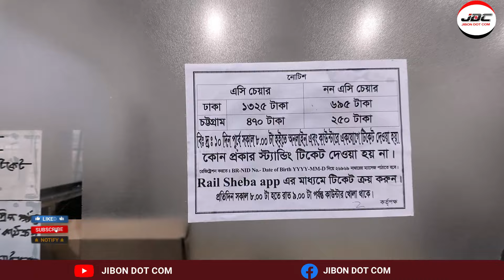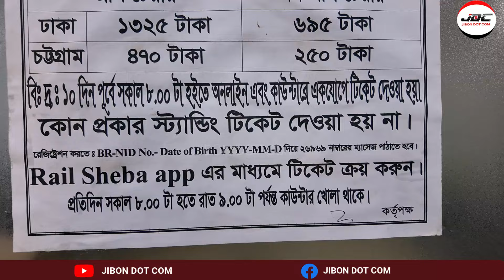কক্সবাজার আইকনিক রেল ষ্টেশন নাকি বিমানবন্দর? ট্রেনের সময়সূচী-ভাড়া-সুবিধা। Jibon Dot Com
►যেকোন ব্যবসায়িক প্রয়োজনে অথবা স্পন্সরশীপের জন্য  ই-মেইল করতে পারেন
Thanks